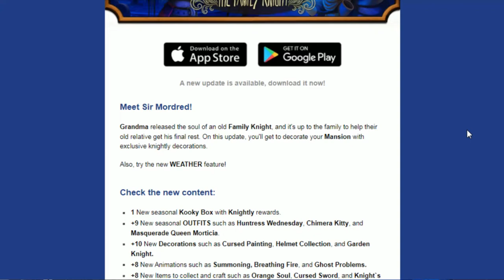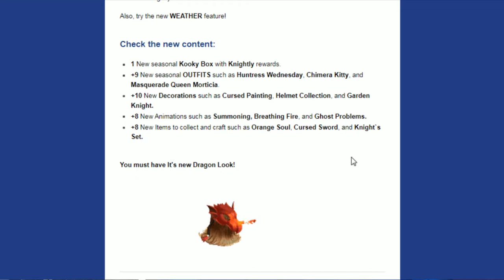Gail Gameplay - The Addams Family Mystery Mansion - Family Knight | Pt.1 | Medieval Spirits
Wednesday came across a grave that belonged to Sir Mordred, a knight in the Addams name. Grandma decided it would be best to help him out of is grave, but it seems it worked a little too well. Now all of the Addams' spirit family are on the loses and its up to family to capture them and put them into good use.

Meanwhile Pugsley learns how to use potions by helping Grandma out unlocking the potions room in the mansion. Will he and Wednesday learn some new tricks?

-My Link-

-The Addams Family Mystery Mansion Links-

-Pixowl Links-